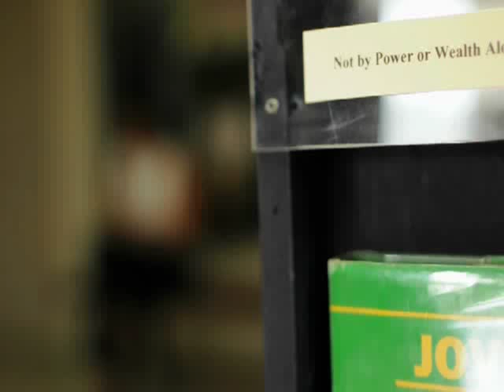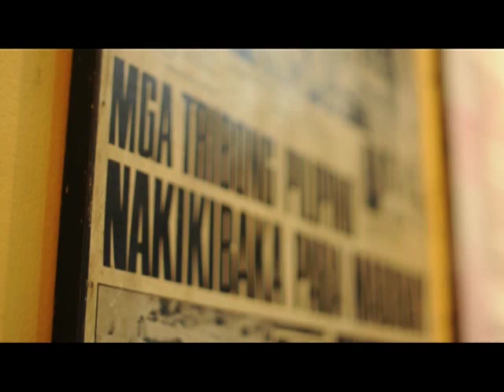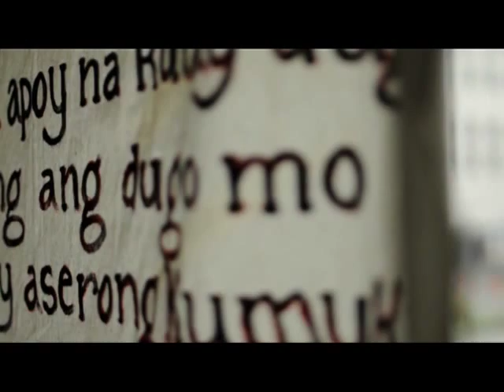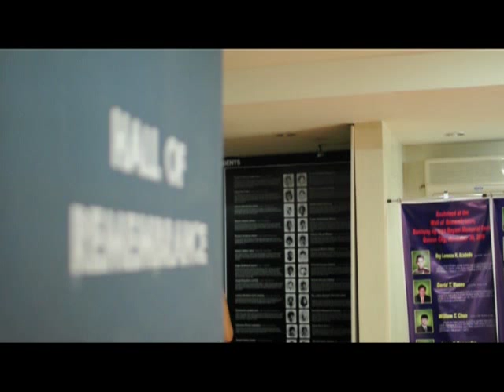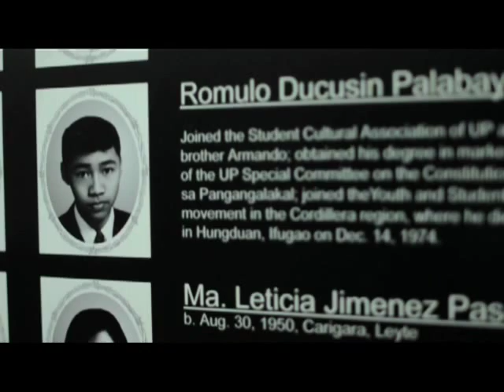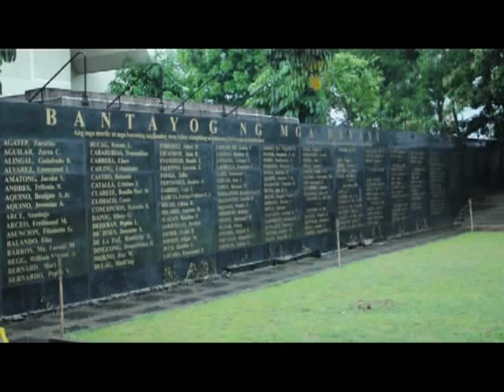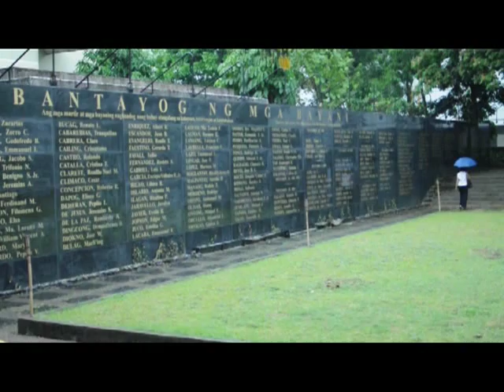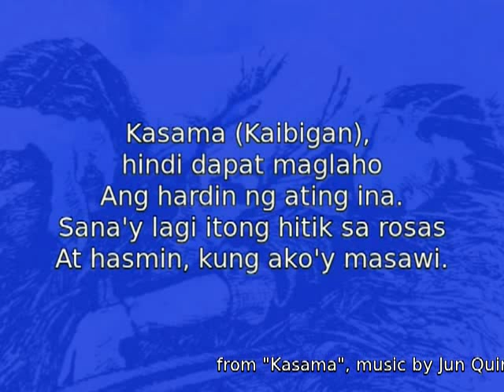Subversive Lives, the Book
"Ano bang alam mo tungkol sa Martial Law?"
Let the Filipino youth know that during the Marcos years, there was dictatorship, there was revolution - a revolution enlisting the participation not of a few but by millions of Filipinos. Subversive Lives is a book that recounts the experiences of a family during the Philippine Revolution of 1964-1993.